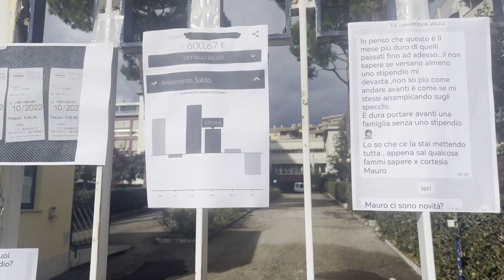Senza soldi per il pane e bollette: a Teramo le difficoltà economiche delle lavoratrici delle mense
Questa mattina la Filcams Cgil, con il segretario Mauro Pettinaro in testa, è tornata davanti ai cancelli della casa di riposo "De Benedictis" di Teramo per sottolineare, ancora una volta, le difficoltà di lavoratrici e lavoratori della Pap, senza stipendi da mesi